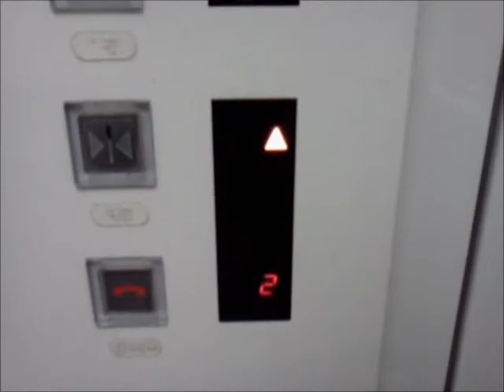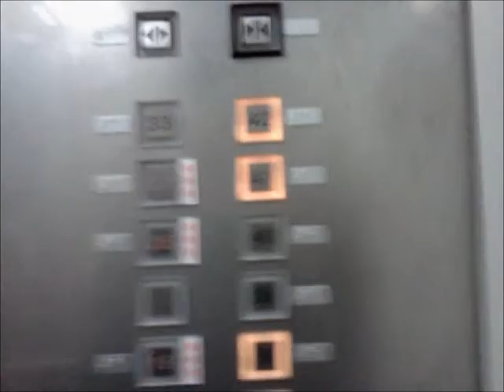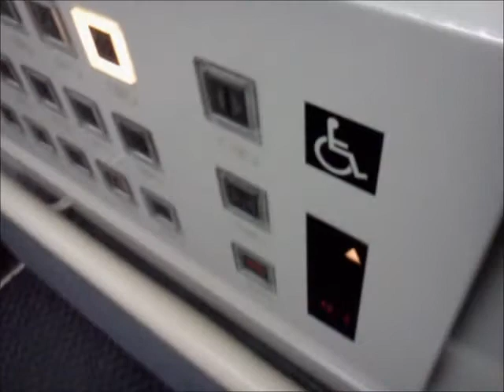日立エレベーター 東京都庁第一本庁舎 南側オフィス 改修前3/4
東京都庁第一本庁舎の南側オフィス用の改修前のエレベーター(その3)です。
南側のオフィス用はEからHバンクが該当し、全て日立製となっています。特注のプリードで、90年設置とは思えないデザインでした。インジケーターは7セグメントデジタル式でした。
天井のデザインも独特で、このデザインはコンピューターの基盤が元になってるとのことです。

2013年から2014年にかけてオーダー型アーバンタイプに改修されたため、消滅となりました。都庁独自のアナウンスも過去の物となってしまいました。なお、天井の照明は再利用されています。
2012年春に撮影した動画です。

↓Hバンクのみの説明です。
メーカー：日立
タイプ：ビルエースプリード
運転形式：群管理運転
設置台数：4基
音声案内：○
車椅子操作盤：○(1基のみ)
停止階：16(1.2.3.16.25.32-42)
定員：24名
積載：1600kg
設置年：1990年(平成2年)
速度：540m/min(32km/h)
撮影地：東京都新宿区西新宿　東京都庁
備考：改修されたため、消滅

Location:Tokyo Metropolitan Government Building No.1,Shinjuku City,Tokyo Met.
Manufacturer:Hitachi
Mode of operation:Group management operation
Number of installed:4
Announce:○
Wheelchair control panel:○(Only one)
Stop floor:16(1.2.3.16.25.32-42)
Capacity:24
Loading:1600kg
Establishment:1990
Speed:540m/min(32km/h)